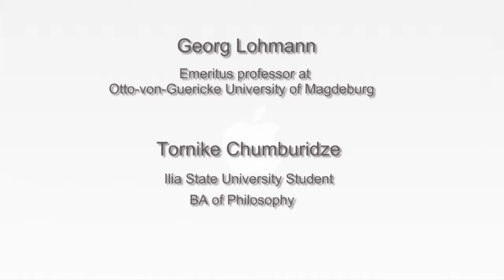Presidential Collegium for State Arrangement_ II